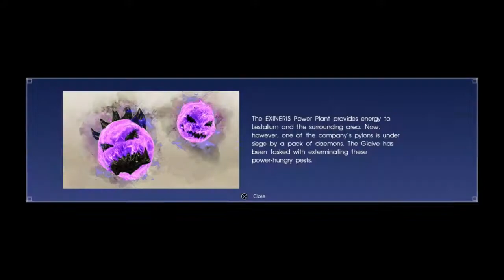Final Fantasy XV Comrades DLC Closed Beta with Chaos part 6: Pylon Woes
Ronin OP pls nerf.

Comrades is a downloadable expansion for Final Fantasy XV. It adds cooperative multiplayer to the game and allows players to create a customizable avatar and take on quests with up to three other players online.

A release date for the expansion has not been announced, but a closed beta for season pass owners will be available between August 3-8, 2017.

Final Fantasy XV is an open world action role-playing video game developed and published by Square Enix for the PlayStation 4 and Xbox One home consoles. The game released worldwide in November 2016, and is the fifteenth main installment in the Final Fantasy series. The game features an open-world environment and action-based battle system similar to the Kingdom Hearts series and Final Fantasy Type-0, incorporating the ability to switch weapons and other elements such as vehicle travel and camping.

The development cycle of Final Fantasy XV began in 2006, when it was a PlayStation 3-exclusive spin-off titled Final Fantasy Versus XIII, and lasted approximately ten years. Tetsuya Nomura served as the original director and character designer, creating the characters and original concept. In 2012, it was internally rebranded as the next mainline title and shifted to eighth generation platforms. Nomura was eventually replaced as director by Hajime Tabata. To expand the story without developing additional video games, a multimedia project called the "Final Fantasy XV Universe" was created: its products included an anime series and a feature film.